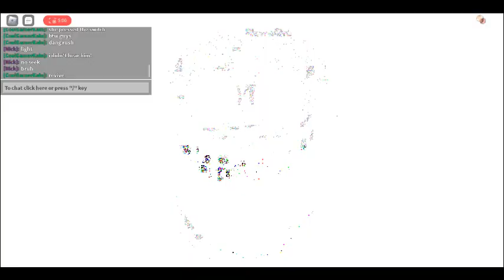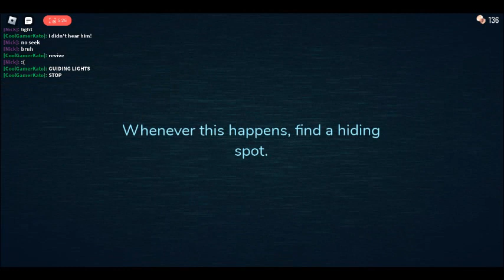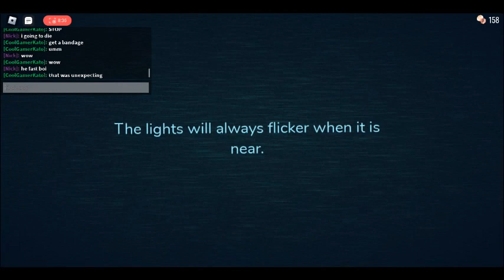Me and my friend playing Roblox Doors! *we died early!* (part 1)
Me and my friend playing Roblox Doors!